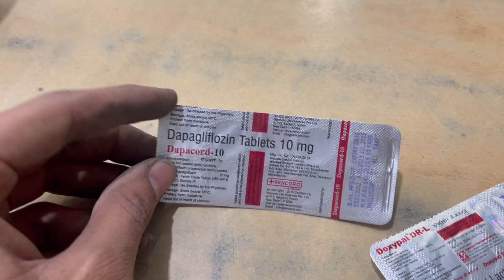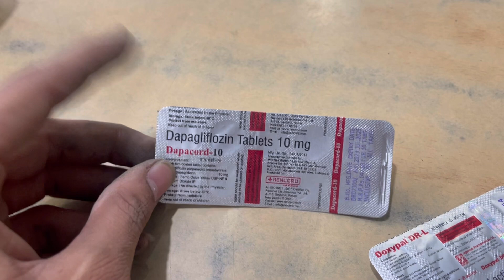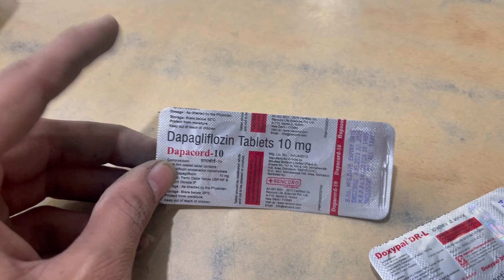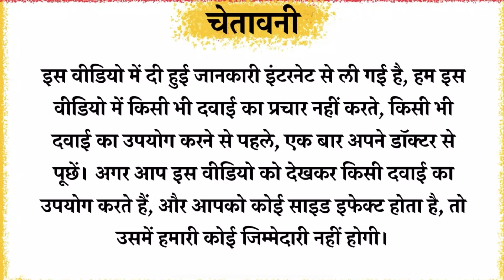Dapacord 10mg Tablet Full Information In Hindi | Uses | Side effects | Dosage